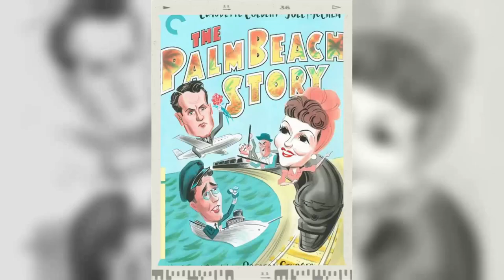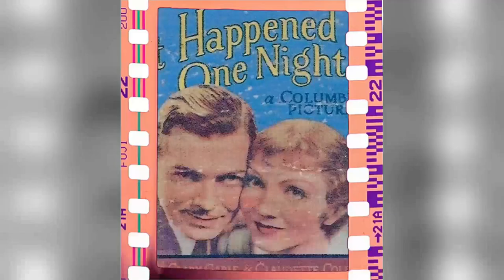Prepare to Be Shocked: Uncovering the Tragic Secrets of The Palm Beach Story Movie!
Claudette Colbert as Gerry Jeffers
Joel McCrea as Tom Jeffers
Mary Astor as The Princess Centimillia
Rudy Vallee as J.D. Hackensacker III
Sig Arno as Toto
Robert Warwick as Mr. Hinch
Arthur Stuart Hull as Mr. Osmond
Torben Meyer as Dr. Kluck
Jimmy Conlin as Mr. Asweld
Victor Potel as Mr. McKeewie
William Demarest as First Member Ale and Quail Club
Jack Norton as Second Member Ale and Quail Club
Robert Greig as Third Member Ale and Quail Club
Roscoe Ates as Fourth Member Ale and Quail Club
Dewey Robinson as Fifth Member Ale and Quail Club
Chester Conklin as Sixth Member Ale and Quail Club
Sheldon Jett as Seventh Member Ale and Quail Club
Robert Dudley as Wienie King
Franklin Pangborn as Manager
Arthur Hoyt as Pullman Conductor
Al Bridge as Conductor
Fred 'Snowflake' Toones as Colored Bartender
Charles R. Moore as Colored Porter
Frank Moran as Brakeman
Harry Rosenthal as Orchestra Leader
Esther Howard as Wife of Wienie King
Ernest Anderson as Club Car Steward
George Anderson as The Gent
Wilson Benge as Yacht Steward
Monte Blue as Mike the Doorman
Ralph Brooks as Nightclub Patron
James Carlisle as Train Passenger
James Conaty as Nightclub Dance Extra
Marcelle Corday as Elderly Maid
Oliver Cross as Nightclub Patron
Laurie Douglas as Maid in Princess' Room
Frank Faylen as Taxi Driver
Tom Ferrandini as Nightclub Patron
Bess Flowers as Gerry's Maid of Honor
Byron Foulger as Jewelry Salesman
Joe Gilbert as Store Employee
Alfred Hall as Bishop
Sam Harris as Nightclub Patron
Harry Hayden as Prospect
John Holland as Member of Wedding Party
Mike Lally as Mate with Binoculars
J. Farrell MacDonald as Officer O'Donnell
Edward McNamara as Officer in Penn Station
Charles Meakin as Train Passenger
Esther Michelson as Near-Sighted Woman
Howard M. Mitchell as Man in Apartment
Bert Moorhouse as Diner on Train
Mantan Moreland as Diner Waiter
Odette Myrtil as Sales Clerk
Monty O'Grady as Nightclub Patron
Paul Power as Nightclub Patron
Lillian Randolph as Maid on Train
Keith Richards as Shoe Salesman
Julius Tannen as Proprietor of Store
Harry Tyler as Gateman at Penn Station
Max Wagner as Tom's Best Man